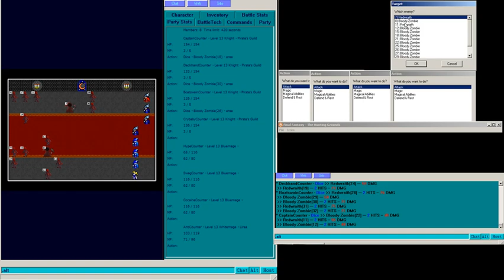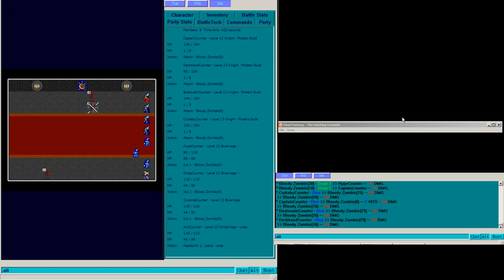Team counter wraith grapists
The team discovers the power of graping wraiths.